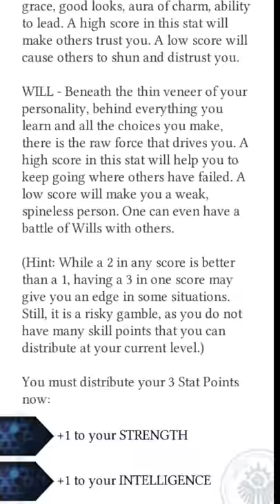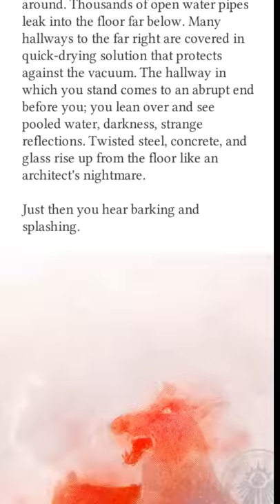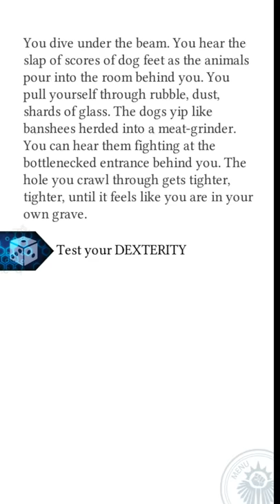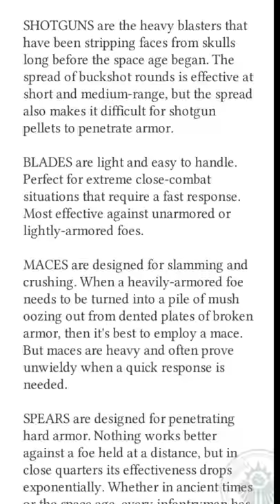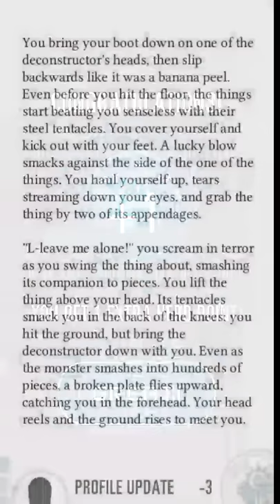[HD] Heavy Metal Thunder - Gamebook Gameplay (IOS/Android) | ProAPK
Heavy Metal Thunder - Gamebook by Cubus Games
Twitter Please support by like and favourite, thank you!

DOWNLOAD